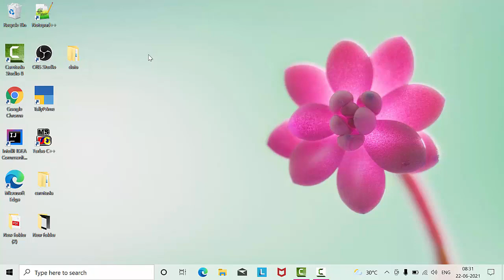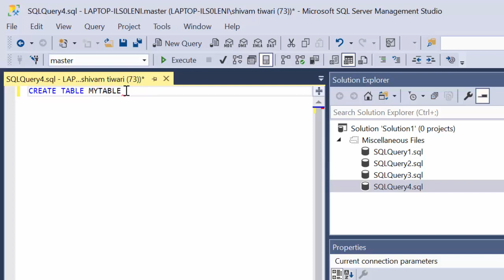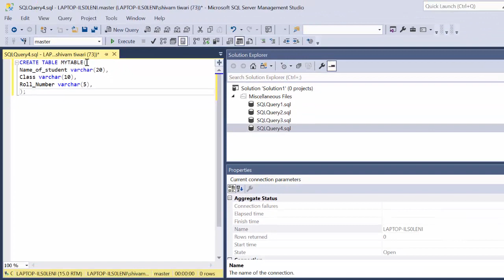How to create table in SQL@COMPUTEREXCELSOLUTION